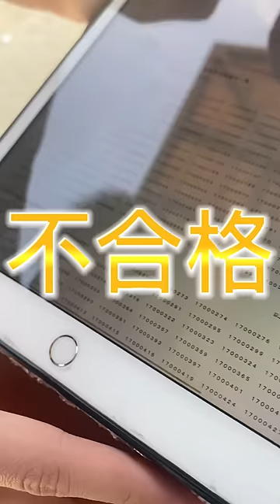友達の合格発表